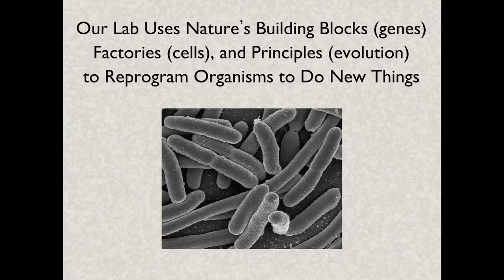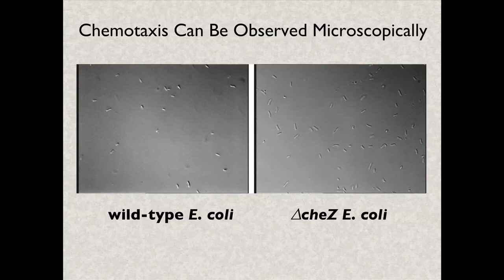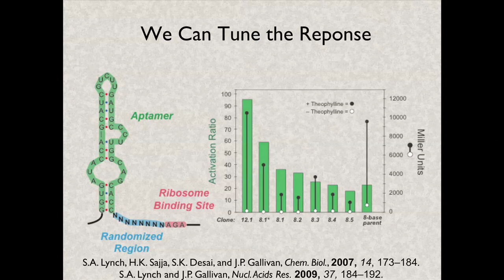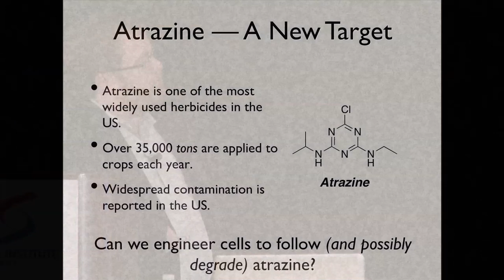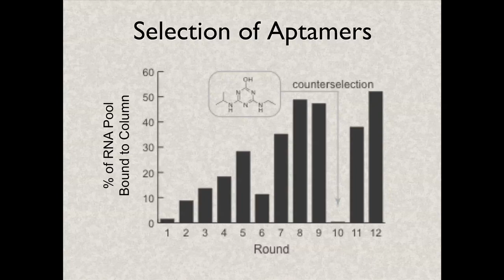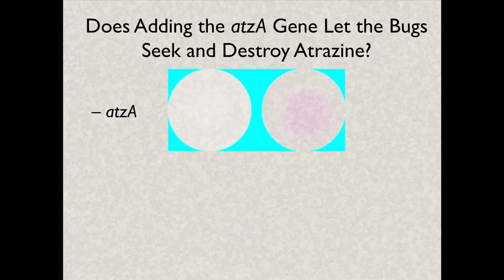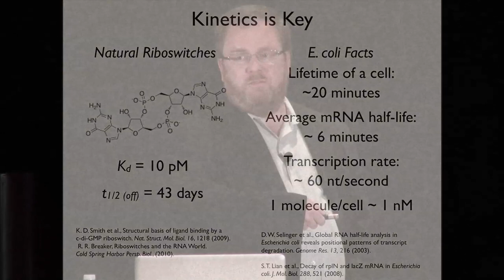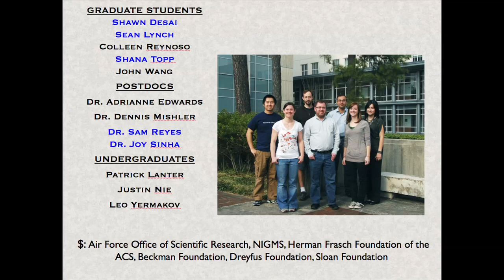Justin Gallivan at the DOE JGI 2012 Genomics of Energy & Environment Meeting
Justin Gallivan of Emory University on "Reprogramming Bacteria to Seek and Destroy Small Molecules" on March 21, 2012 at the 7th Annual Genomics of Energy & Environment Meeting in Walnut Creek, Calif.